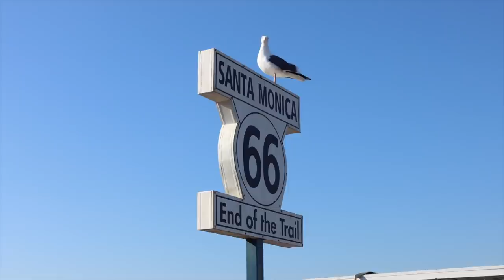Un día super familiar *FAMILIA DE 8* Raque Late Vlogmas 22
¡Hola a todos! Por fin ha llegado nuestra familia a conocer nuestra vid

Programa de edición de video: Final Cut Pro X
Cámara: Canon M6 MARK II